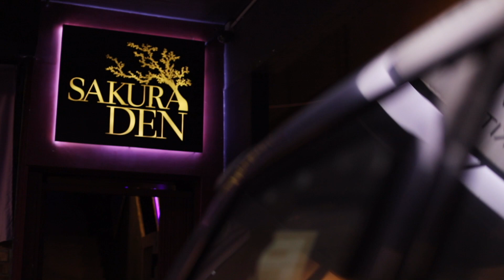Wedding day Photography | Prewedding Photography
我的余生唯一的奋斗目标就是承诺给到你的誓言。
WEDDING FILM - 客片分享 l 定格美好瞬间
Presented by ： @wphotographyweddingstudiokl .
💒 求婚地点 ： Sakura Den
🎈 场地布置 ： qdballoon
🛎 follow Our FB ：WPhotographyWeddingStudio
🛎 follow Our Instagram
Come to our new studio ：
🚗 Waze to drive to W Photography Wedding Studio